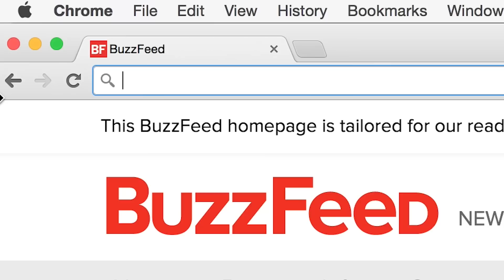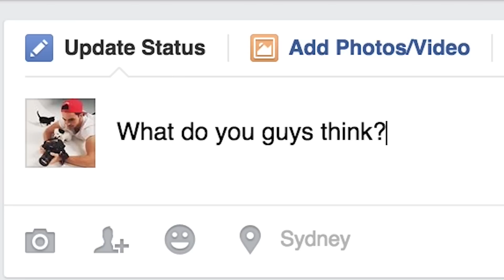Men Talk About Whether “Facebook Official” Should Be A Thing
“It’s not official unless it’s Facebook official!”

MUSIC
Keep It Coming
Hop, Skip and Jump